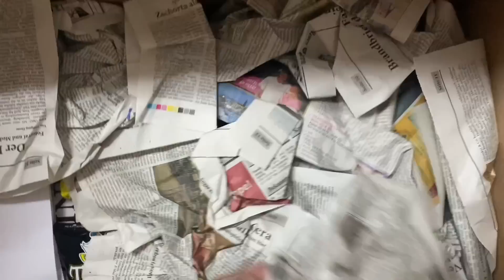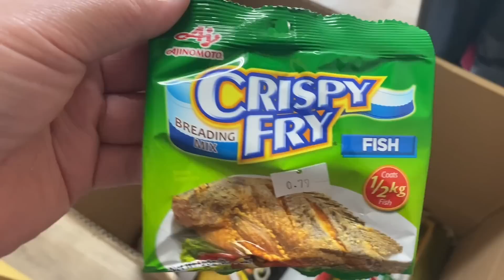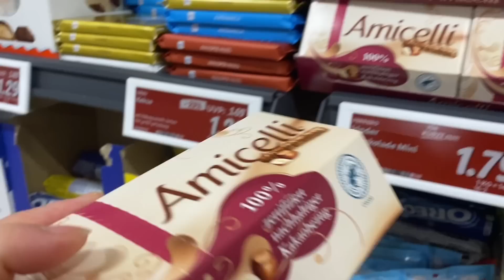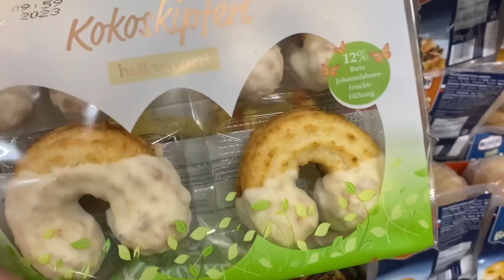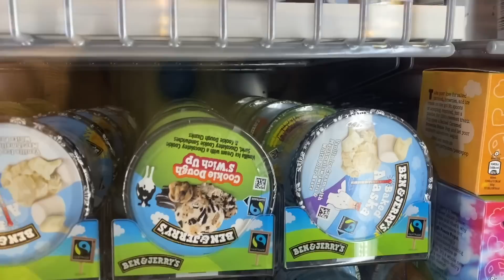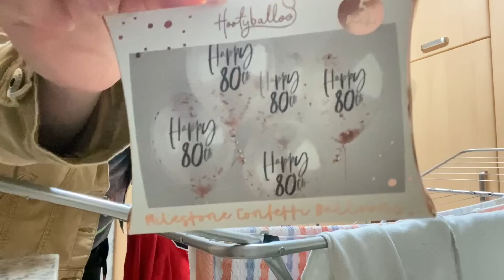NAG ALALA SA SUGAT NI OMA SI MARTIN|TUMAWAG NA NG DOCTOR|TAYMING PA MAY SAKIT SI MARTIN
Thumbnail: picsart
Editor:iMovie/Picsarts